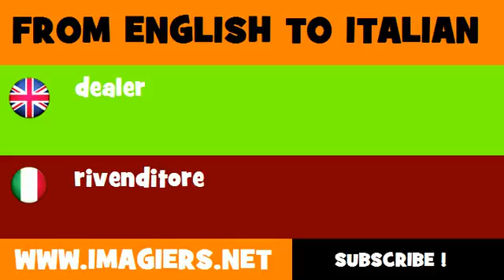FROM ENGLISH TO ITALIAN = dealer